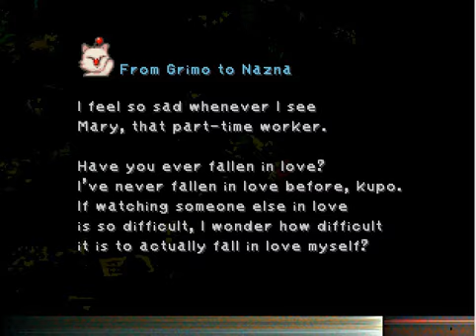Final Fantasy IX, Ep. 15: Going to Treno